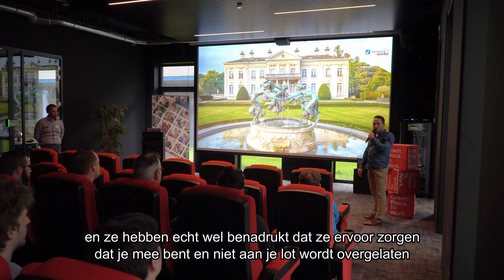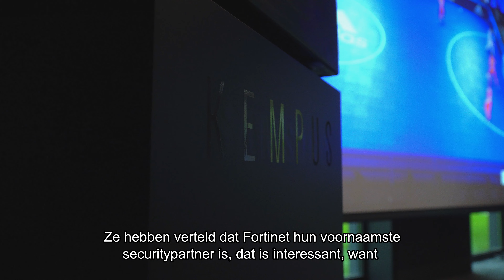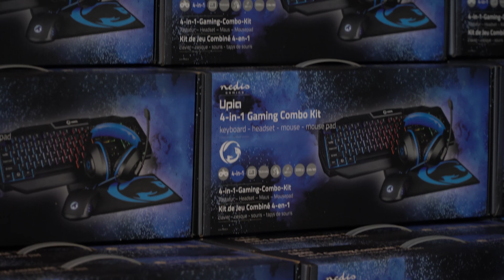Sneakpeek 2023 - Aftermovie